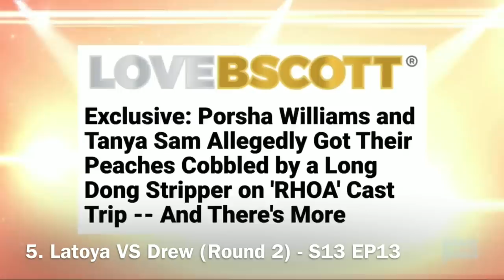Top 5 Arguments/Fights from Season 13 | Real Housewives of Atlanta